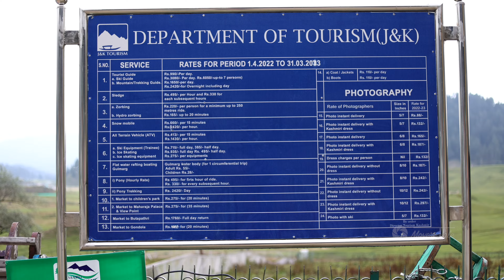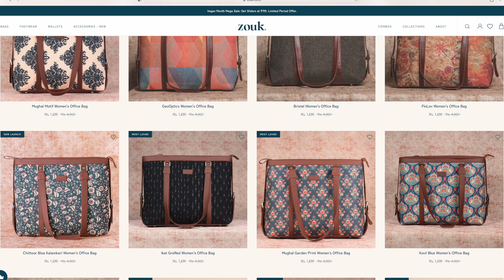Gulmarg Kashmir | Kashmir Vlog | Gulmarg tour guide| Bota Pathri | Nagin Valley | Complete itinerary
Gulmarg Kashmir | Kashmir Vlog | Gulmarg tour guide| Bota Pathri | Nagin Valley | Complete itinerary | Gulmarg Gondola ride charges

Well no trip to Kashmir is complete without visiting Gulmarg. It's  a must visit place in your Kashmir trip.

0:00 Introduction
0:49 Gulmarg snowfall
1:03 One day trip to Gulmarg
1:23 Pony charges in Gulmarg
1:35 Gulmarg gondola ride
2:02 Gulmarg view point
2:35 Maharaja Hari Singh palace Gulmarg
2:59 St Mary's Church
4:14 Nagin Valley
4:29 Zouk Bags
5:26 Bota Pathri
5:51 Maharani Temple
6:20 kashmiri pashmina shopping

To reach Kashmir we took a direct flight from Mumbai to Srinagar. Headed straight to explore the least explored part of Kashmir, i.e Gurez Valley. There we stayed for 2 days. You can watch our Kashmir travel series to know more about the Gurez Valley. Upon returning to Srinagar we visited Dal lake in the evening and the next day drove 60 kms from Srinagar to Gulmarg.
In summers tourists generally prefer visiting Gulmarg for a 1 day trip as you can cover those places within a short span of time.

Kashmir is heavily flooded with tourists during winters. People come here to enjoy the tallest Gondola ride in the world. There are others who come here to learn and enjoy skiing and snowboarding.

In winters, whichever hotel you wish to stay in, it's important to confirm about the electricity and heater availability.

Now if at all you wish to visit Gulmarg and are searching for a perfect itinerary, then do watch our video for all the details. We have covered all top attractions in Gulmarg, and here are the best places to visit:
1. Gulmarg Gondola
2. Maharani temple
3. Gulmarg Golf course
4. St. Mary’s church
5. Maharaja palace
6. Children’s Park
7. Strawberry Valley
8. Nagin valley
9. Bota pathri/ Boota pathri
10. Alpather lake
11. Apharwat Peak

Things to do in Gulmarg:
Gulmarg Cable Car : Phase I (Gulmarg-Kungdoor) ticket of Gondola ride is Rs. 740, and phase 2 (Kungdoor-Apharwat) is Rs. 950.
Enjoy Winter sports in Gulmarg like skiing, zorbing, sledding, riding ATV and snowmobile,,

Srinagar to Gulmarg cab fare:
During the winter season, from November to March, you will have to hire 2 different cabs.
The first cab will drop you till Tangmarg and will charge you around Rs. 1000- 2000/-
From Tangmarg, you will need another cab for Gulmarg. This will cost you Rs. 1000 for a drop and Rs. 1600 for the same day return journey

The overall budget for your Gulmarg day trip can cost you anywhere around 9000-10,000 for 2 pax.

Very often we get asked, is Gulmarg safe?
Yes! Gulmarg or any place in Kashmir is absolutely safe and the people were equally humble and nice.

This video also covers Gulmarg 2022, Gulmarg weather today
Gulmarg gondola ride, Gulmarg snowfall today, Gulmarg fresh snowfall, Gulmarg phase 2, Gulmarg latest vlog 2022, Gulmarg kashmir vlog 2022

Hope this video helps to plan your trip to this paradise on earth.

Zouk Bag:
They have 100% Vegan & Proudly Indian bags, wallets & accessories. All products are handcrafted by the local artisans of India.

This is a Proudly Indian and 100% PeTA approved Vegan product. The  Stylish Paisley Pattern office bag that was shown in the video is sturdy and durable, with a zip closure and double straps. This bag has a huge single compartment. It has an inner padded laptop compartment that can fit up to a 15.6 inch laptop as well. All in all, It’s a paisa Vasool classic, spacious and extremely friendly office bag for everyday use.